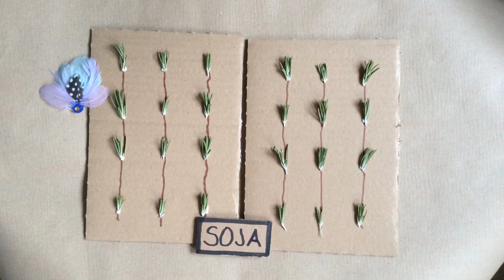Thüringer Naturfilmtage 2020: Platz 3 Studierende / Auszubildende: Amazonas: Der Urwald verschwindet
Ein Kurzfilm über die Folgen der Abholzung des Amazonas und die Nutzung für Landwirtschaft - Sojanabau und Tierzucht. Erarbeitet beim Freiwilligen Ökologischen Jahr beim Bund evangelischer Jugend in Mitteldeutschland.